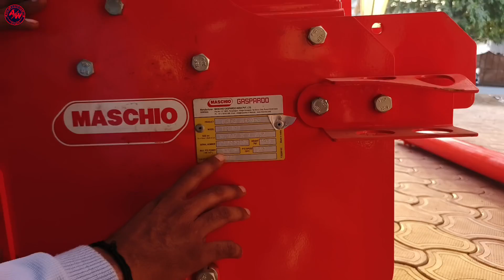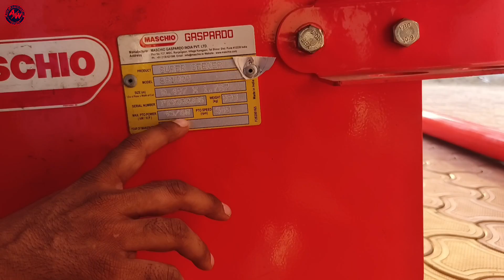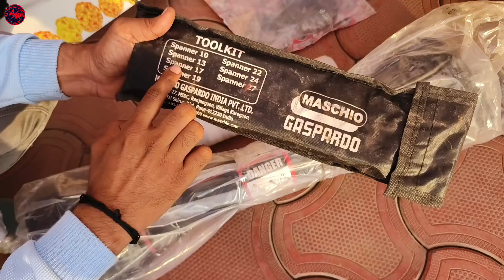एकमात्र Super Seeder जो 45HP के किसी भी ट्रैक्टर मे चलेगा एक-दम लोड फ्री | Maschio Super Seeder 2023